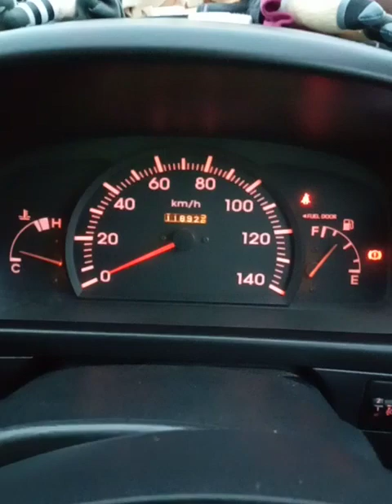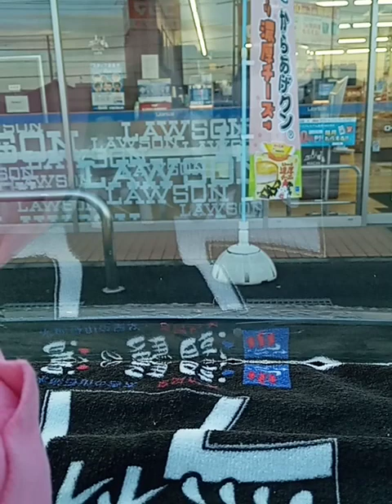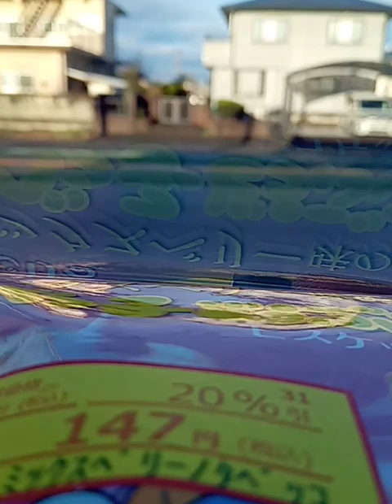4/4㈭ 【毎朝のルーティン】撮影途中で切れちゃった😅⤵️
毎朝のルーティンです😀。
最後のコンビニ商品説明の時に途中で切れちゃった😅⤵️。
今日も、お互い気をつけて頑張りましょうね🙋。